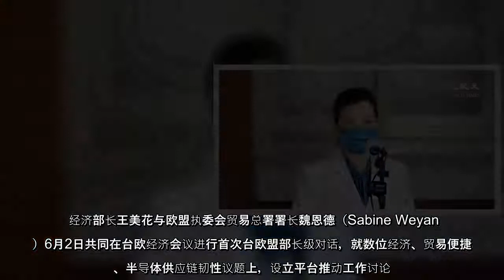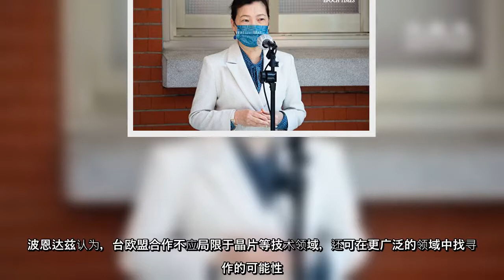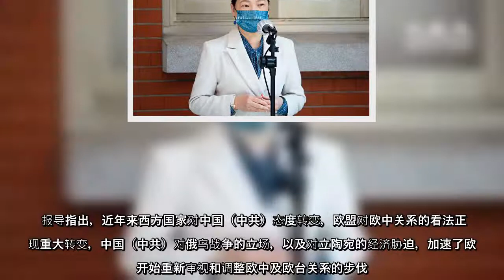台湾与欧盟日前举行首次部长级经济对话。有专家直言，欧洲领导人总算开始理解台湾的经济重要性，主要是半导体供应链紧张局势，促进了这种体认。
台湾与欧盟日前举行首次部长级经济对话有专家直言，欧洲领导人总算开始理解台湾的经济重要性，主要是半导体供应链紧张局势，促进了这种体认